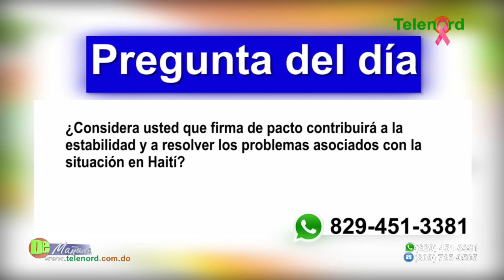Sin principales partidos de oposición gobierno firma pacto por tema haitiano